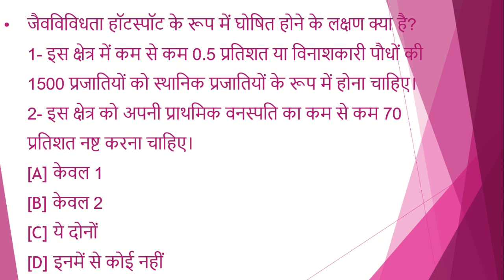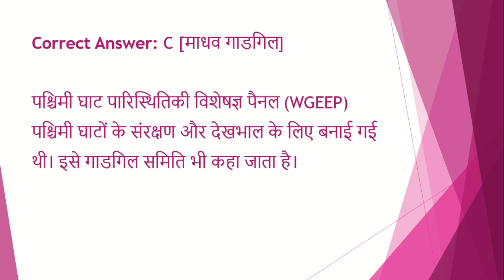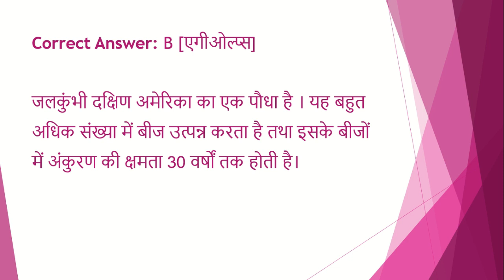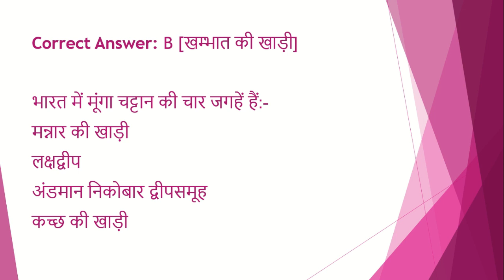upsc /uppsc daily quiz | 2 minute confidence booster | mcq|gk|uppcs|pcs|test series| paper| test #25